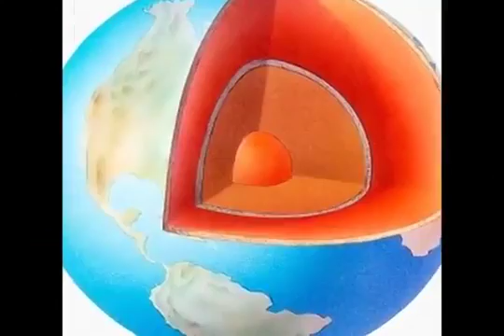Kola super borehole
Deepest human hole